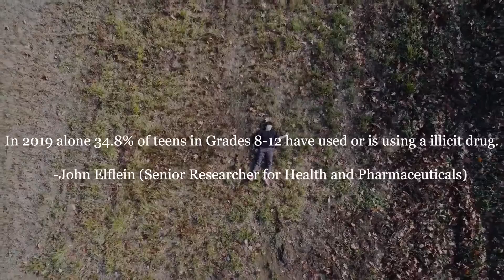Tyler Perry Drug Prevention PSA